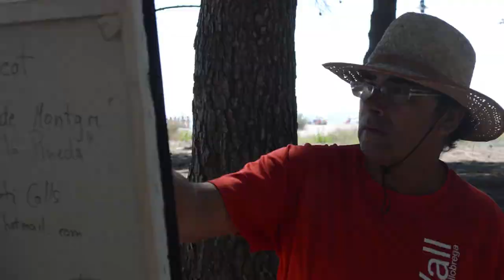MARTÍ COLLS - PLEINAIR FESTIVAL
CLICK AQUI +INFO

En Martí Colls va estar la setmana passada treballant a La Pineda, una molt bona obra amb vistes a les Illes Medes. Estem arribant a l'equador del festival, i ja hem vist moltes grans obres!

Martí Colls estuvo la semana pasada trabajando en La Pineda, con una muy buena obra con vistas a las Illes Medes. Estamos llegando al ecuador del festival, y hemos podido ver obras magníficas!

- Missió:

Editar un llibre i un DVD que serveixi de recordatori de totes les vivencies d'aquests 40 dies.

Editar un libro y un DVD que sirva de recordatorio de todas las vivencias de estos 40 dias.

Editing a book and DVD as a reminder of all the experiences of these 40 days.

Edition d'un livre et un DVD pour rappeler toutes les expériences de ces 40 jours.

- Descripció:

Durant 40 dies convertirem l'Estartit en un centre de referència en el camp de la pintura figurativa de paisatge al aire lliure.

Durante 40 dias convertiremos l'Estartit en un centro de referéncia en el campo de la pintura figurativa al aire libre.

For 40 days in Estartit will become a reference center in the field of figurative painting outdoors.

Pendant 40 jours l'Estartit va devenir un centre de référence dans le domaine de la peinture figurative sur le motif.

MEDIA PRODUCTION
Gerard H. Serra
Roger Bisbe Alonso

PLEINAIR FESTIVAL